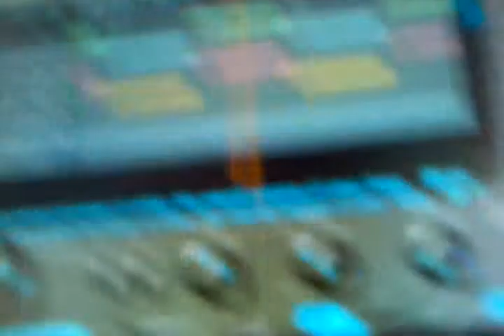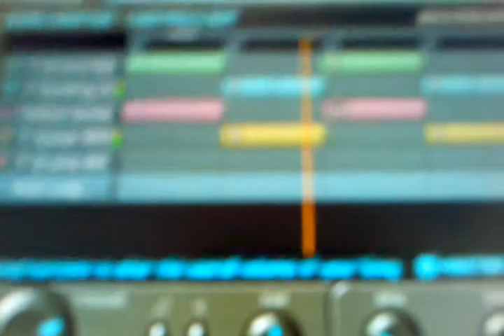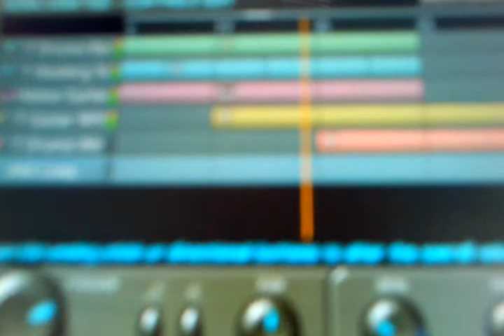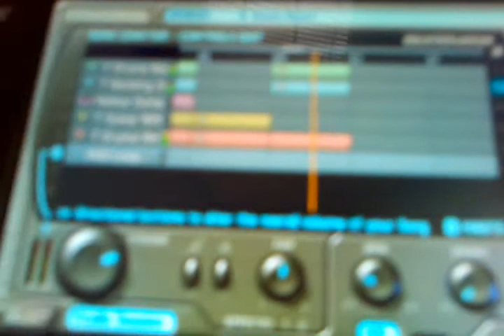Beat I Made on Beaterator 1